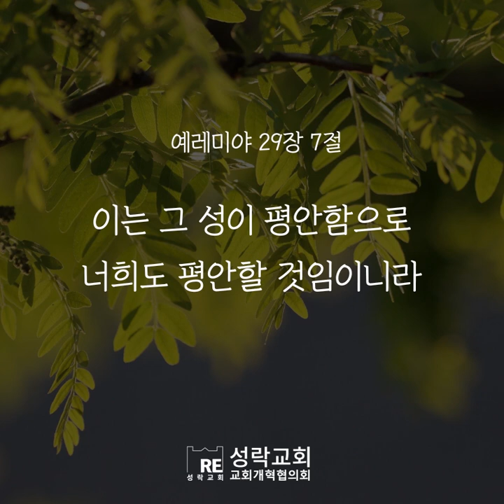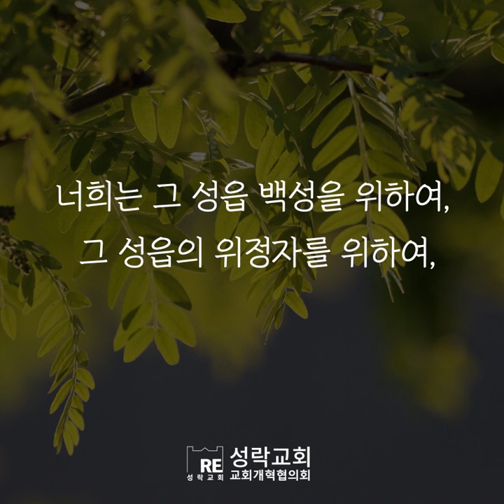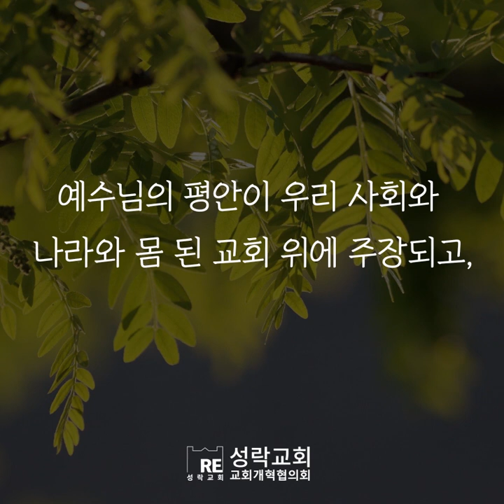[오늘의 양식] 성읍의 평안을 구하라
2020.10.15